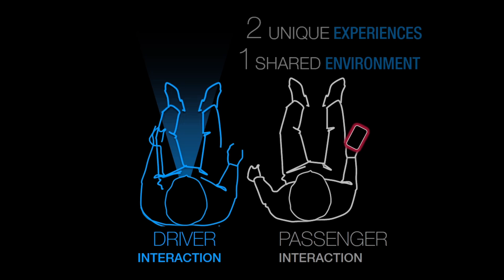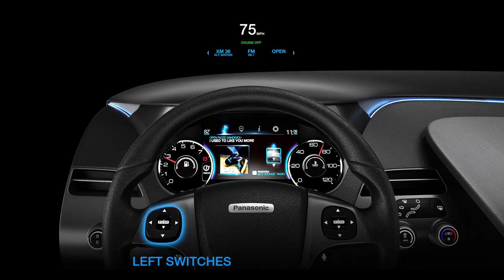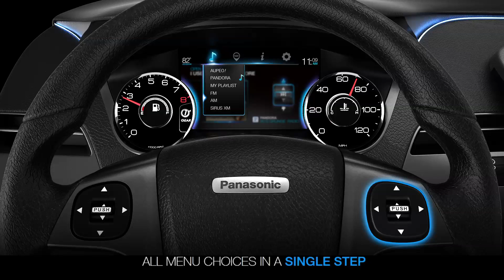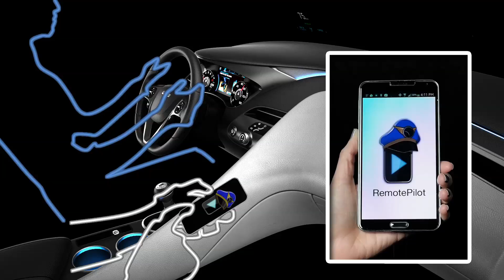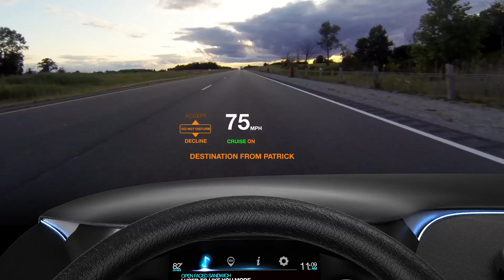V Buck Animation 1 13 1080p 24mbps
Here is a prototype interior cockpit that requires the driver's hands on the wheel and eyes on the road. The center of the vehicle is climate controls only, and the passengers access infotainment controls through their phone app. The result is a cost-effective, safe, and engaging experience.